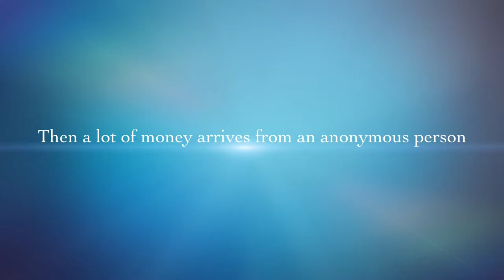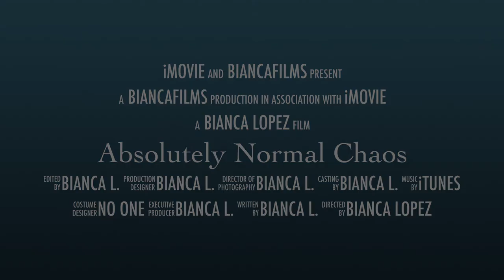Absolutely Normal Chaos Book Trailer by Bianca L. - ELA 1